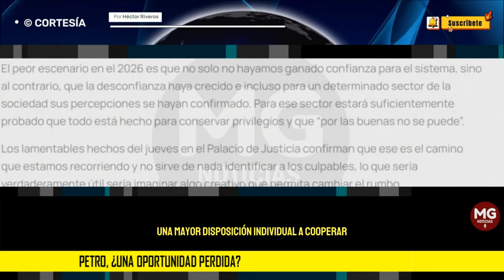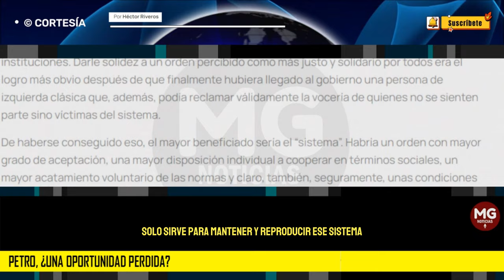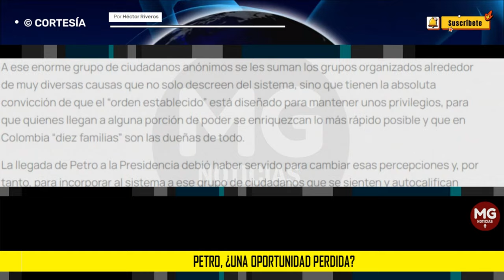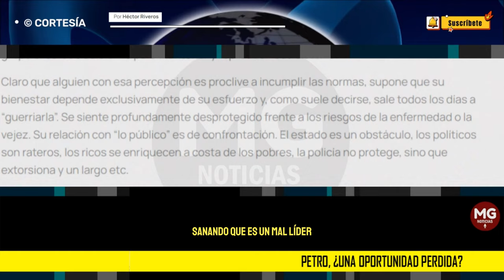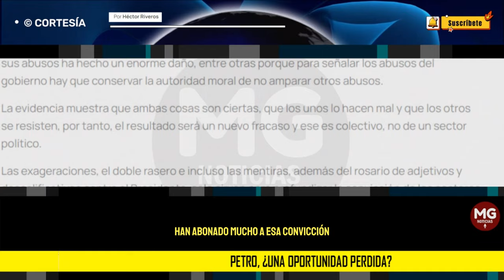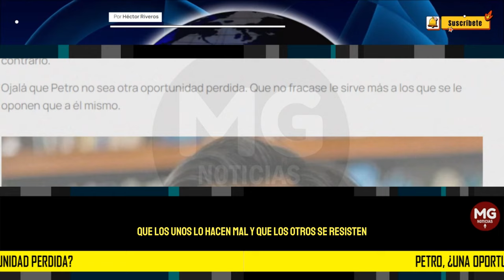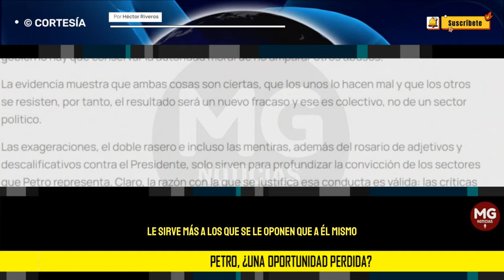PETRO, ¿UNA OPORTUNIDAD PERDIDA? ❌ Por Héctor Riveros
La elección de Gustavo Petro como Presidente era una gran oportunidad para relegitimar las reglas formales e informales de nuestra sociedad y recuperar algo de confianza en las instituciones. Darle solidez a un orden percibido como más justo y solidario por todos era el logro más obvio después de que finalmente hubiera llegado al gobierno una persona de izquierda clásica que, además, podía reclamar válidamente la vocería de quienes no se sienten parte sino víctimas del sistema.
columna HÉCTOR RIVEROS